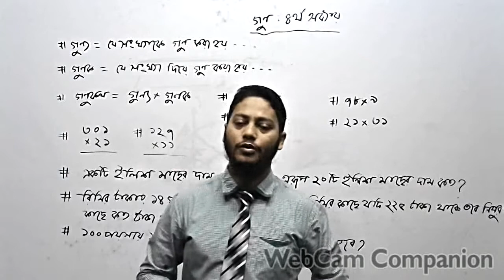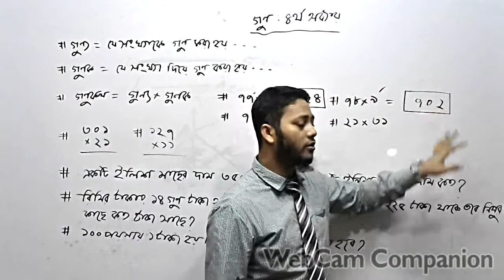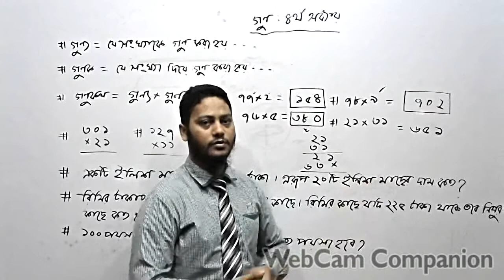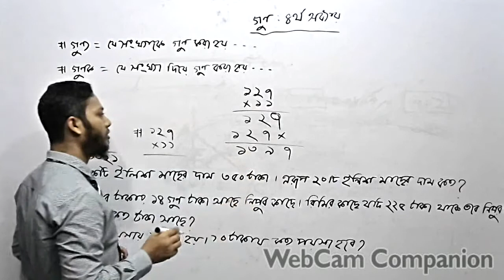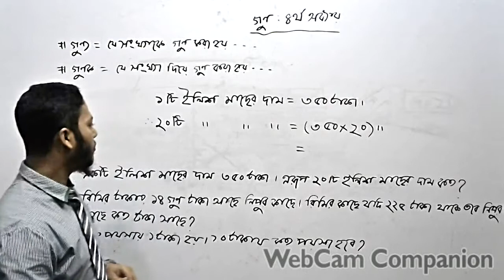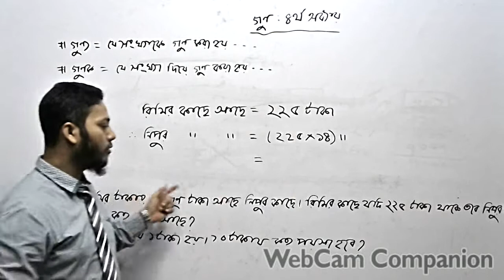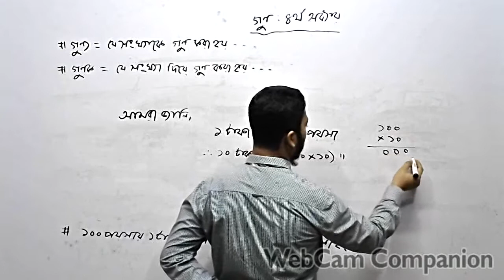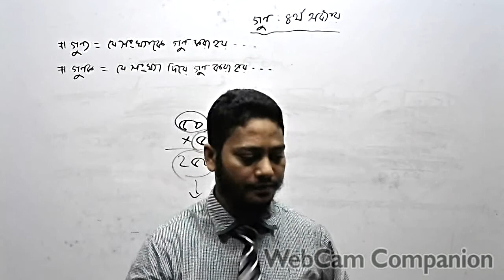শ্রেনিঃতৃতীয়, বিষয়ঃ গনিত, চতুর্থঃ অধ্যায়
অধ্যায় ভিত্তিক ক্লাস পেতে আমাদের চ্যানেলের সাথেই থাকুন। ধন্যবাদ।